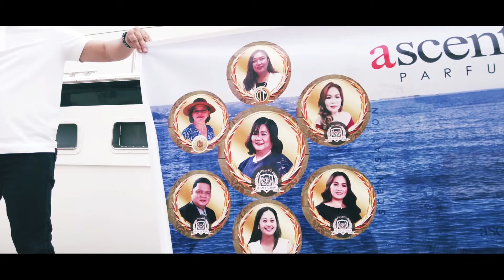ASCENTO RISING GENERAL- Subic Bay Yacth Club